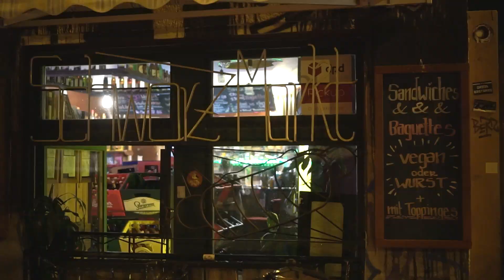Anstifter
Opening Anstifter Shop Leipzig
MolotowProducts
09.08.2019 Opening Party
Merseburgerstr. 83